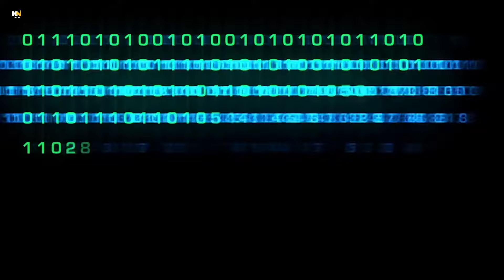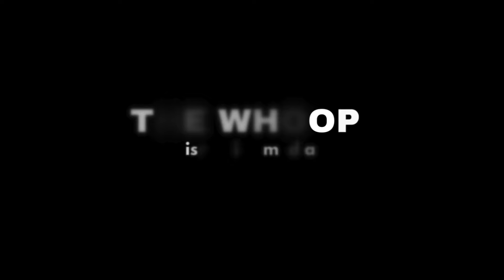The Bigger The BANK, The Bigger The LIES! MSR MEDIA ECCB | Whoop Mobb